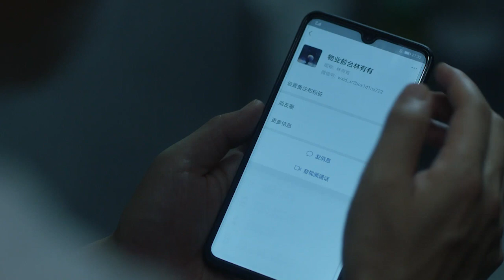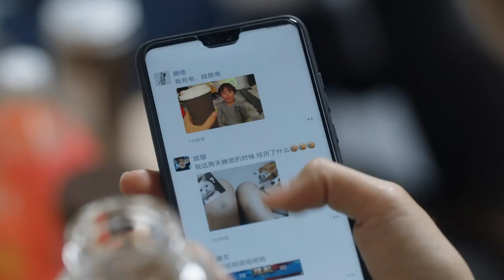林有有向许幻山哭诉感情，向顾佳孩子下手